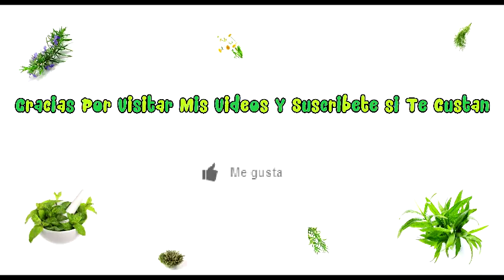Remedios caseros para la bronquitis y tratamiento natural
LA bronquitis es la inflamación de los bronquios y se produce normalmente por un virus se inicia en las mucosas de la nariz pasando a la garganta y descendiendo a los pulmones.

Para este remedio necesitaremos:

Ginkgo bilioba
Ajo
Áloe
Cebolla
Fárfara
Eucalipto
Tomillo